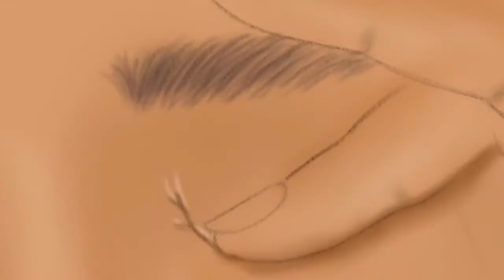Magic in fingers 🤲🏾 || AUTODESK SKETCHBOOK APP || iOS